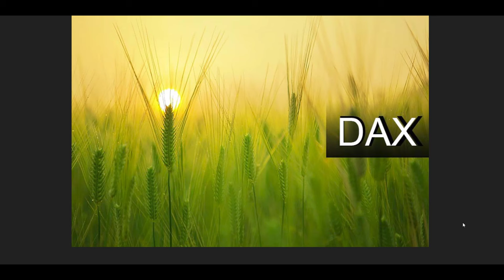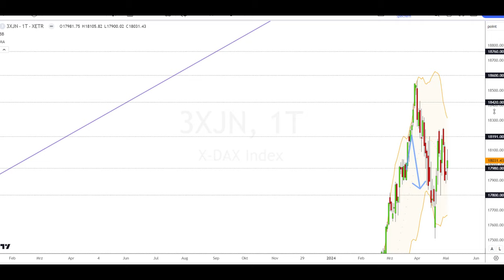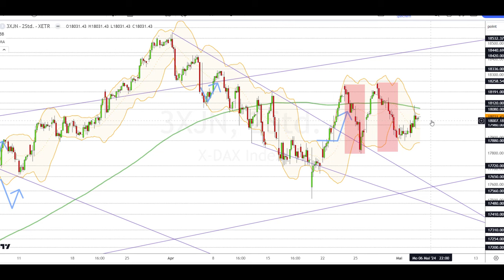Dax Analyse 06.05.2024